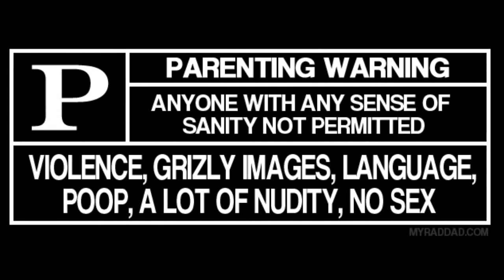MONOGRAM GRIM REAPER CHOPPER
INTRODUCTION TO MY BUILD OF THE MONOGRAM GRIM REAPER REISSUE KIT